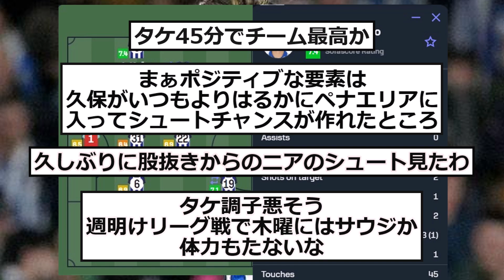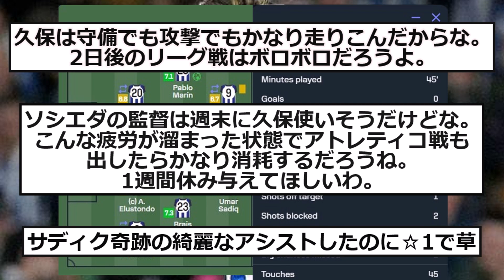【EL】ソシエダ久保建英さん、アンデルレヒト戦の採点がこちら！